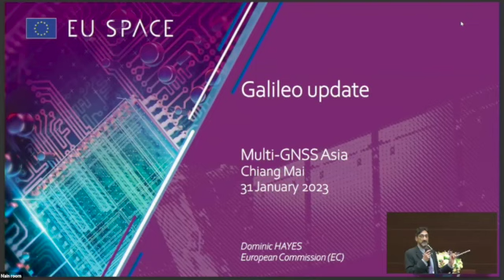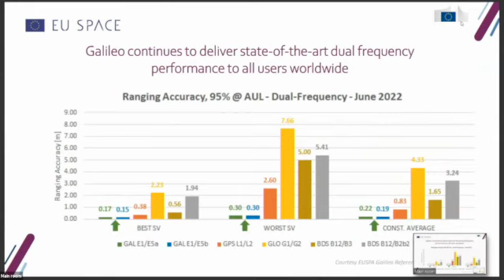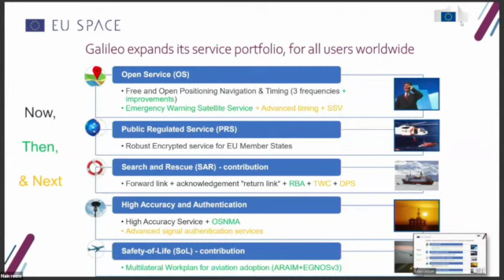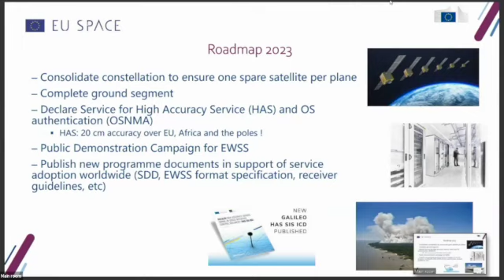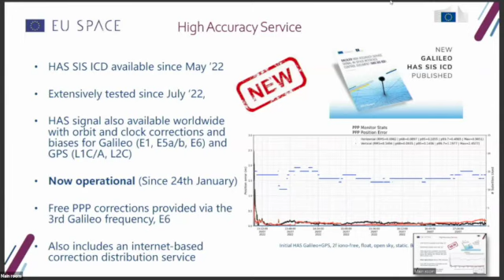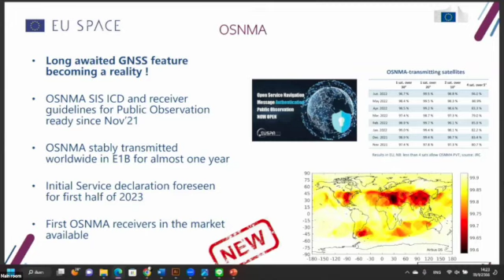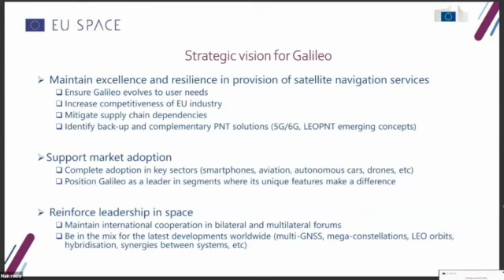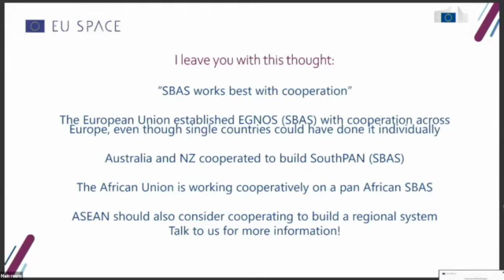Galileo Update | Dominic Hayes | GNSS Tech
Latest update of the Galileo programme from Mr. Dominic Hayes, European Commission.